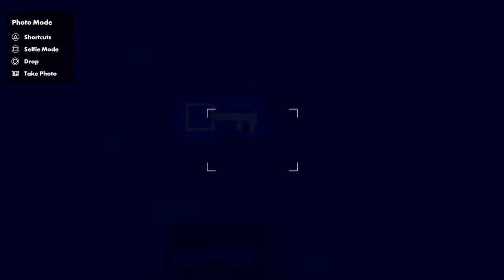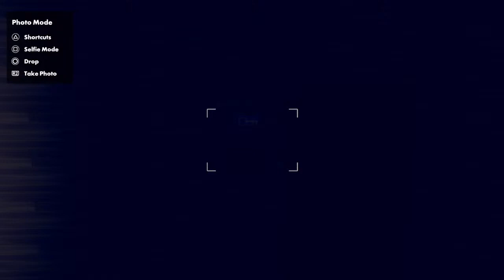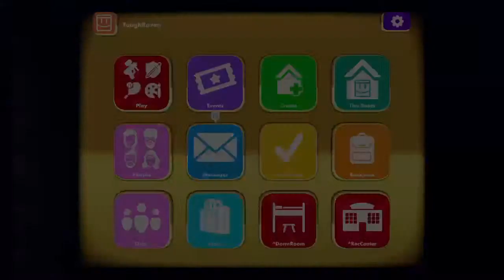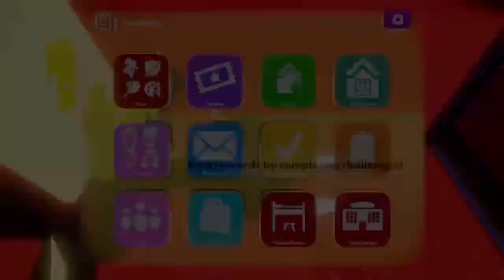Z0MB1E_S1AYER229's Live PS4 Broadcast